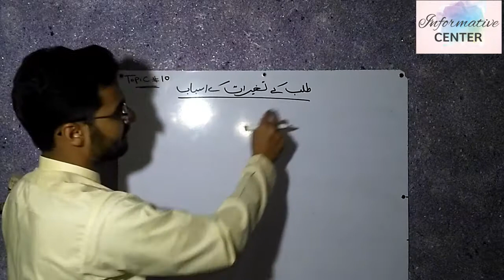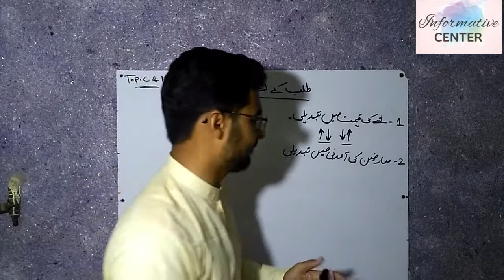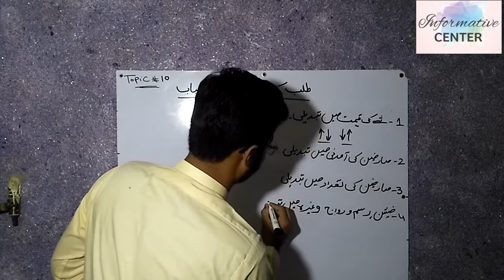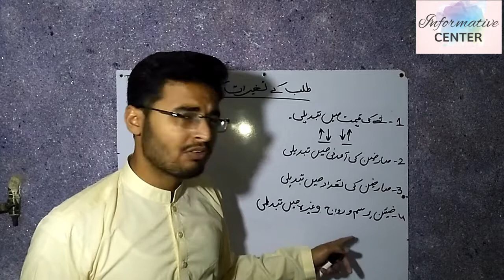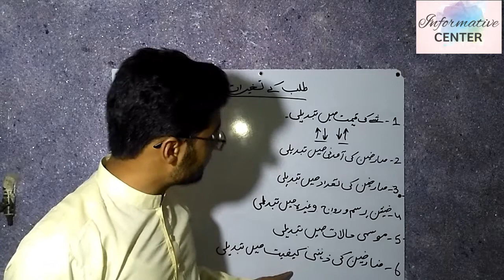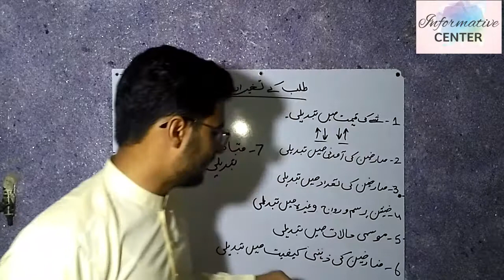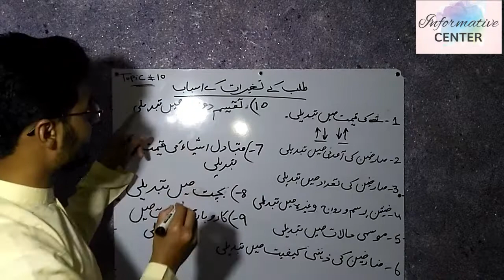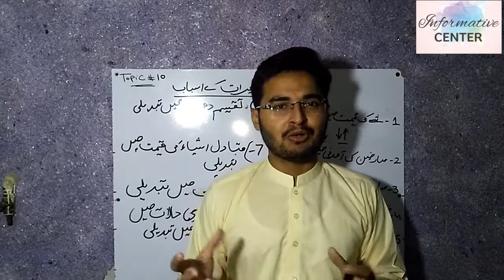Causes of demand variations, variations in demand in Hindi & Urdu on Informative Center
Causes of demand variations & variations in demand